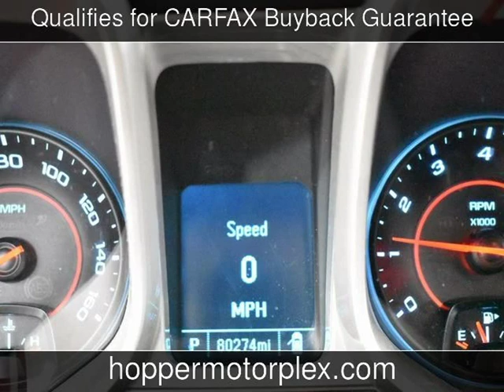2014 Chevrolet Camaro LT Used Cars - McKinney,Texas - 2019-12-19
See more details about this used car This 2014 Chevrolet Camaro LT with 80,272 miles is for sale at Hopper Motorplex.